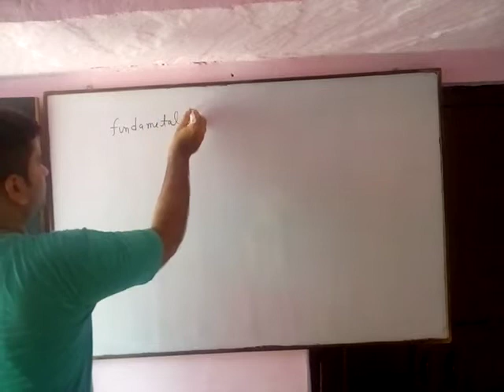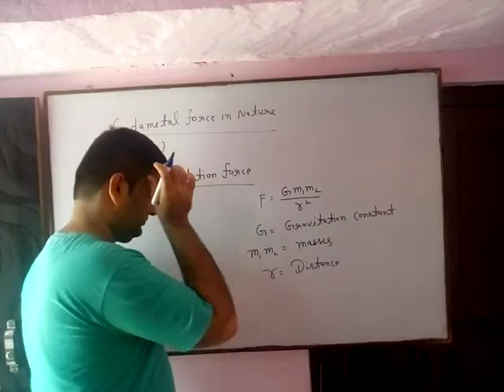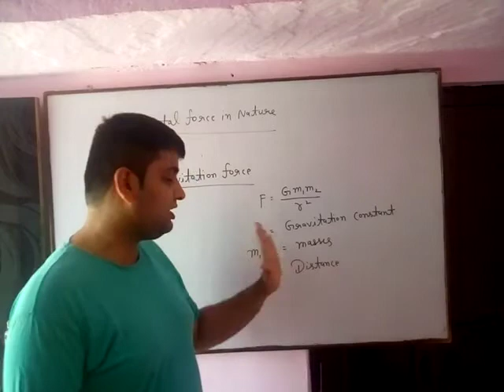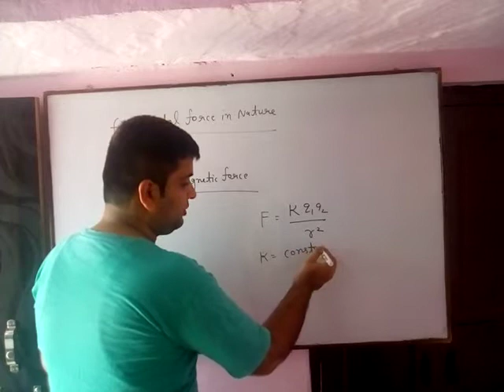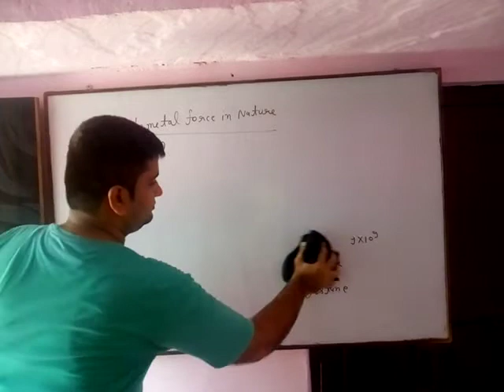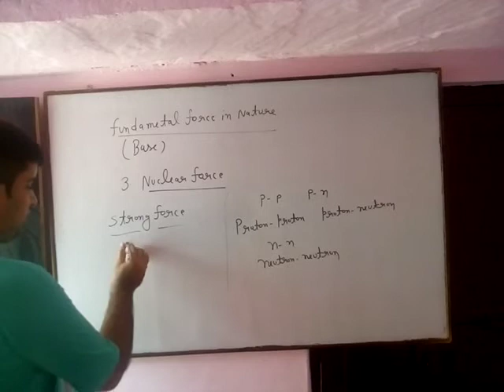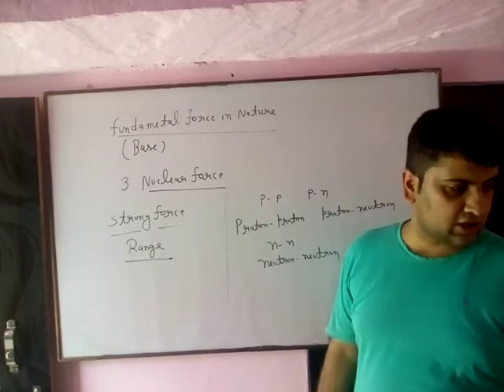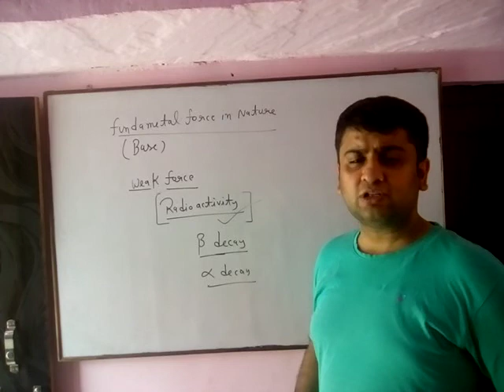Physical world class 11th E.M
Fundamental force